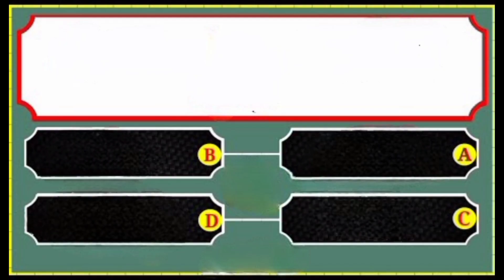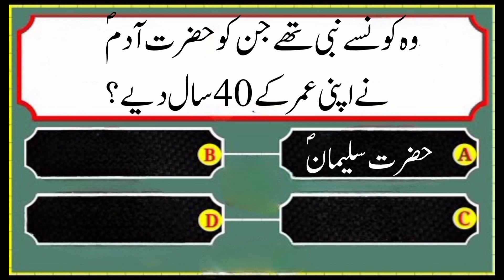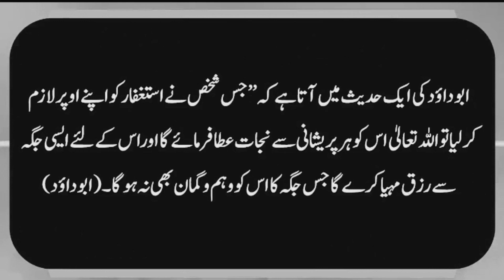Islamic Common Sens Paheliyan in Urdu /Hindi I Dilchasp Islami Maloomat I GK Quiz